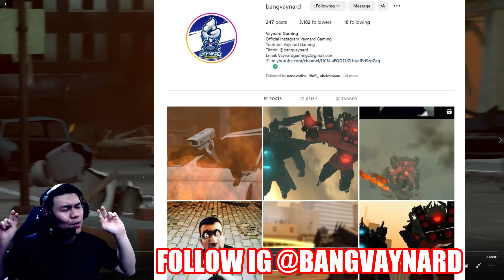SEMUA EASTER EGG RAHASIA & SOSOK MISTERIUS DI EPISODE 61 SKIBIDI TOILET! Bahas Tuntas Episode 61